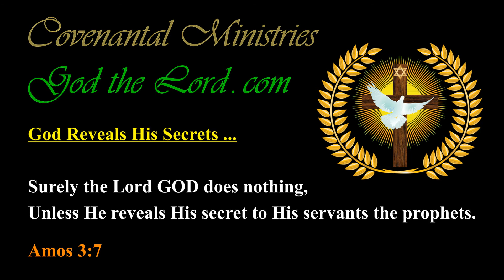America Needs to Honor, Love, Obey, and Serve the Almighty God … Once Taught to Do So …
Published … for Sunday, the 18th of October 2020.

558.28---b.01